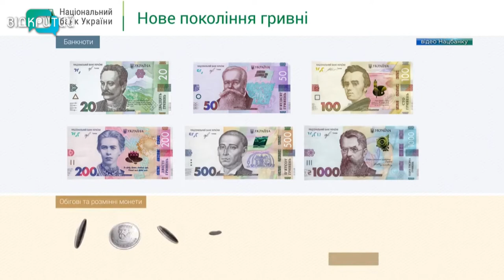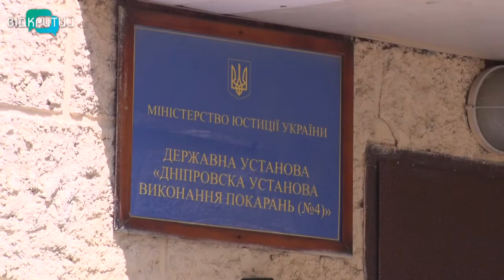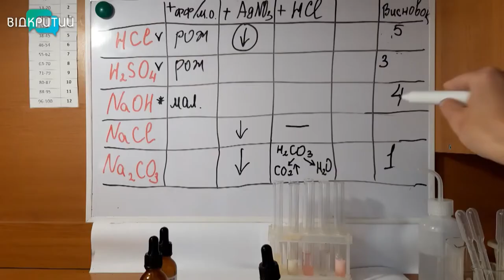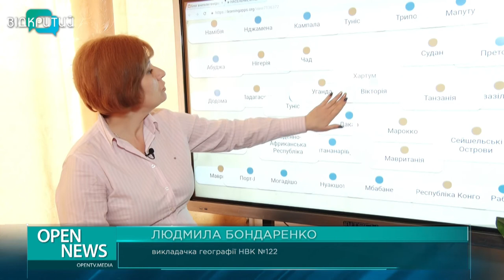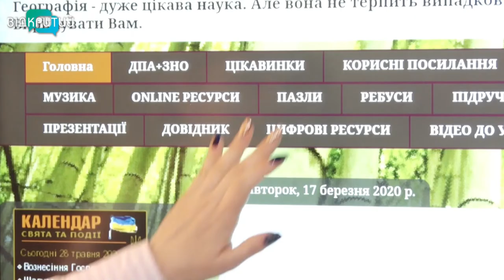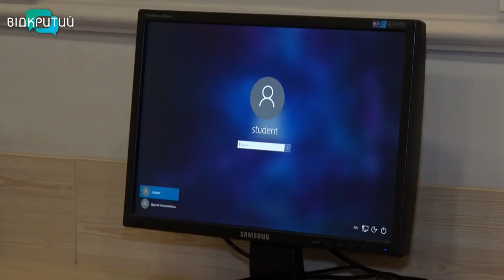Новини OPEN NEWS від 3 червня 2020 року 13:15